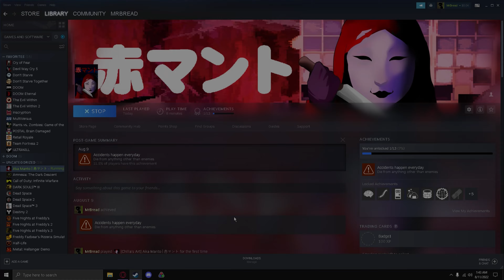Aka Manto made me lose testosterone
Aka may have won this time. However, she's not prepared for next time.